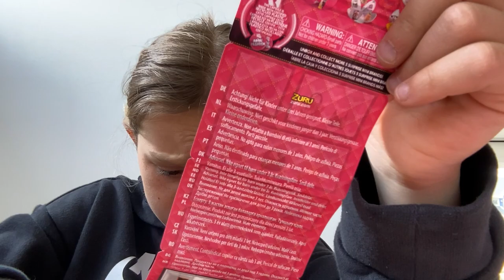Let’s unboxed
I saw like these things at Claires and I knew you guys would like them so that’s why this video